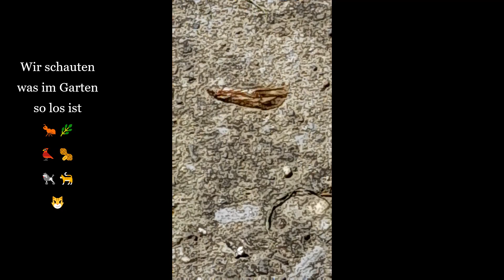Mein Pudel: Unterwegs:🐩🐾🐩 Wir machten mal kurz Pause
Wir unternehmen öfters mal Ausflüge und da nehmen wir Euch sehr gerne mit und zeigen was wir so erleben
We often go on excursions and are happy to take you with us and show what else is going on with us

Vielen Dank für die Sorgfalt der Natur und vieles mehr.
und dass wir Das Alles erleben und geniessen können und dürfen
Vielen Dank für die Hintergrund-Musik

Meine Videos dienen ausschliesslich der Unterhaltung und Freude an der Arbeit Filme zu gestalten und somit unsere Erlebnisse so zu zeigen wie wir sie miterleben durften.
Auf YouTube sind meine Videos kostenlos  über ein ABO würden wir uns tierisch freuen💝

Wer uns finanziell Unterstützen möchte 🎁für die Hundis oder Benzin fürs Pudelmobil usw.

Have fun and THANK YOU very much
We would be very happy about a donation for dog biscuits, petrol or coffee for the driver

Meine Bankverbindung:
Thurgauer Kantonalbank
IBAN CH 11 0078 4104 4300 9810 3

Ein herzliches Wau - Wau -DANKE❣❣❣❣ Thanks❣❣❣❣
Jacqueline und die Pudels 🐩🐩🐩🐩

Vielen Dank an unsere wunderbare und zauberhafte Natur🌞🌺🌈